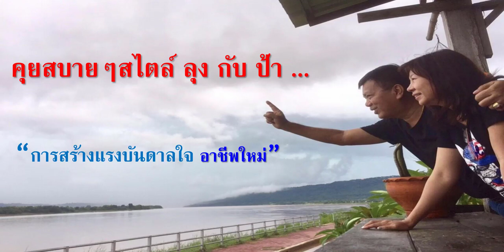คุยสบายๆสไตล์ ลุง กับ ป้า ... “การสร้างแรงบันดาลใจ อาชีพใหม่” EP.01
สอนเทรด ทองคำ Forex และ  BTC
กับ อ.สุวัฒน์ รักธรรม  มือใหม่ต้องรู้ ก่อน เทรด
link สมัครเทรด bitkub(ถูกกฎหมายไทย)
link สมัคร Binance
ส่วนลดคอมมิชั่น 20 %